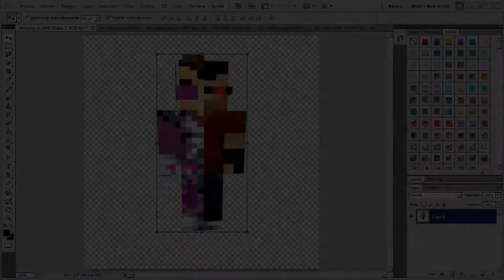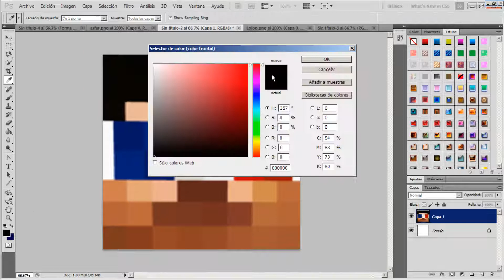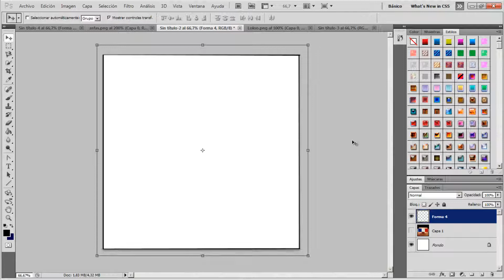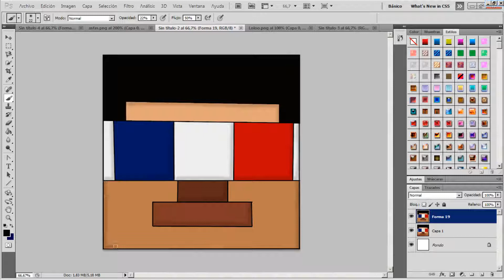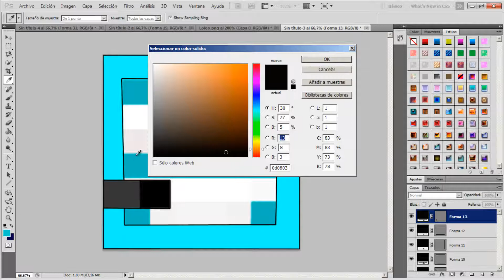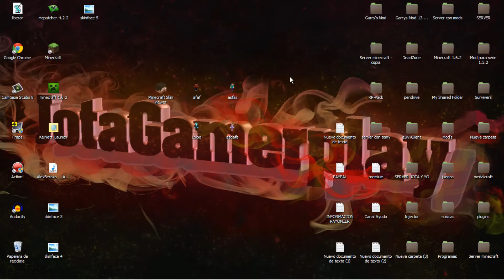SPEED ART! SKINFACE | #2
AQUI ESTAN LOS SKINFACE QUE PROMETI, ESPERO LES GUSTE!
SI TE HA GUSTADO DEJA TU LIKE, COMENTA QUE TE HA PARECIDO, DALE A FAVORITOS, COMPARTE CON TUS AMIGOS PARA QUE EL CANAL SE DE A CONOCER Y SI ERES NUEVO SUSCRIBETE PARA MAS VIDEOS!!

SKYPE
javierglml